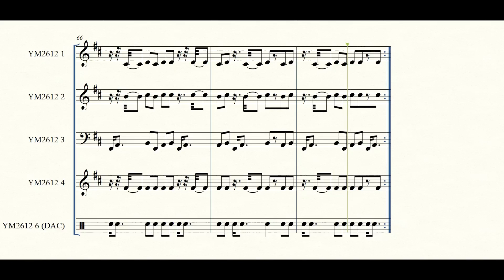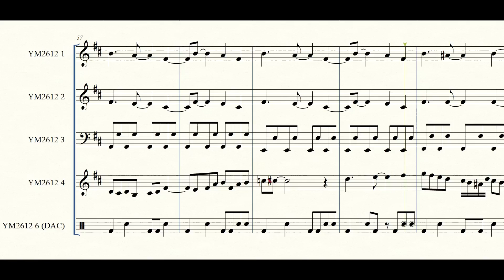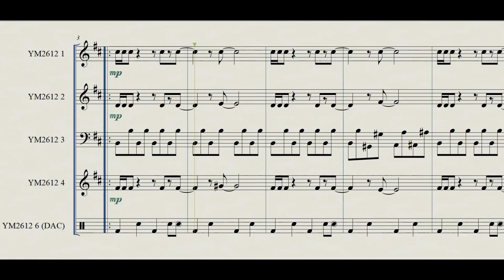Castomira - Dragon | Arcus Odyssey | Video Game Sheet Music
As soon as I heard the last four measures, I knew I had to transcribe this one.

ABOUT THIS TRANSCRIPTION:
-Channel 4 was annoying to transcribe, not because of the notes, but because Finale is finicky about two things: glissandi and triplets. Triplets generally aren't a problem, but in the case of measure 23, I had to opt for a grace note instead of two eighth notes simply because Finale wasn't letting me do it. For no discernible reason, this was not a problem in measure 13.

-As far as the glissandi go, there are a bunch written, but Finale sometimes just chooses not to display the actual markings during playback. It also does this with random ties, not displaying the actual tie marking despite sounding the notes correctly.

-Like other Arcus Odyssey tracks, the percussion is very underwhelming in Finale because Sakuraba uses very resonant percussion samples. The clap/snap sound in particular sounds weak, as it's played back as a snare cross stick.

-There MAY be a better way to transcribe the last four measures, but I haven't exactly worked it out yet. For now, this is still technically accurate, though it'd be a pain to read if you were playing an actual instrument.